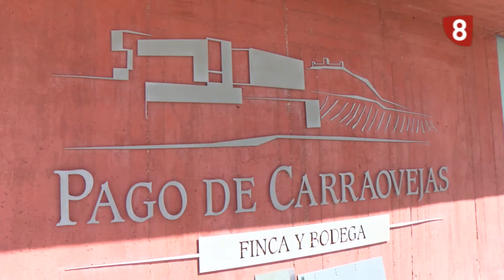Entrevista a Pedro Ruiz, director del restaurante ambivium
Pago de Carraovejas , Ossian , Restaurante